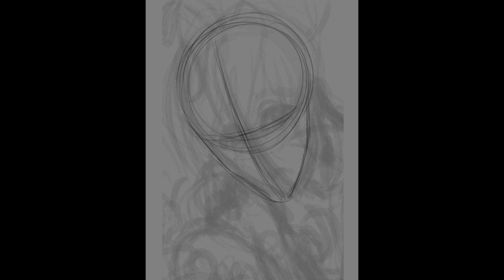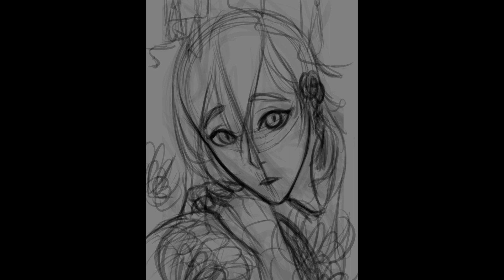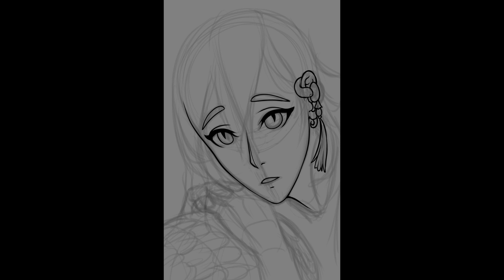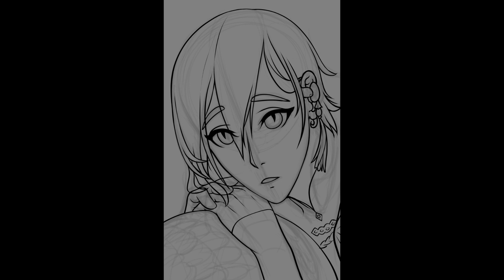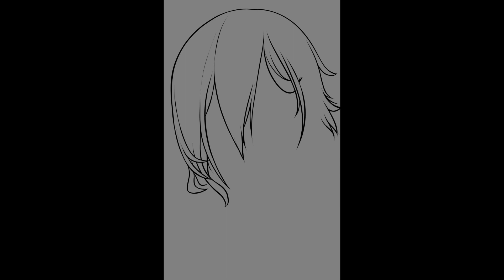Nu Carnival Yakumo Fanart - Speedpaint